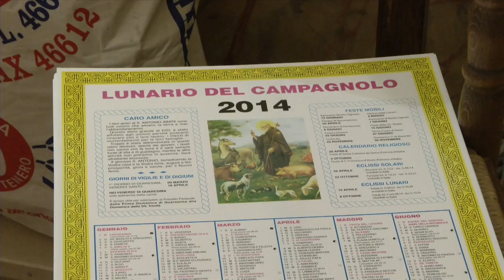Festa di Sant'Antonio Abate - Monteleone di Spoleto 17 gennaio 2014